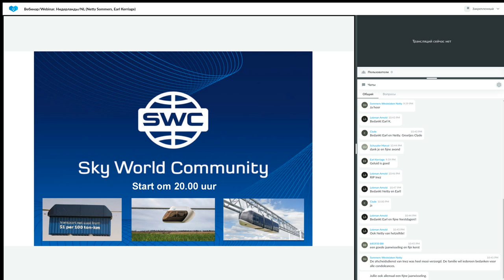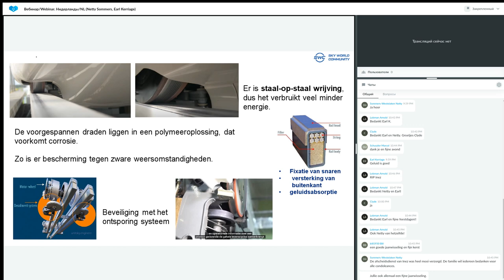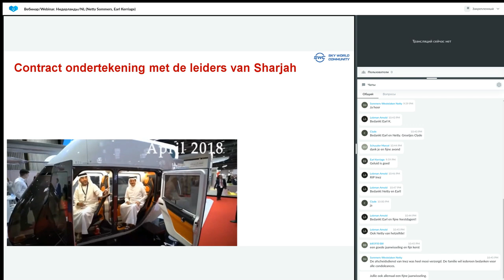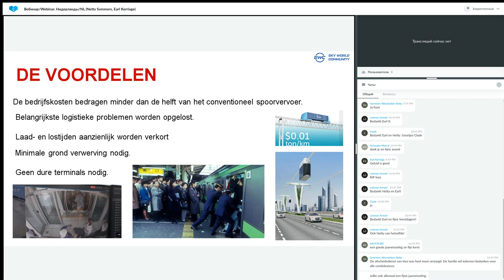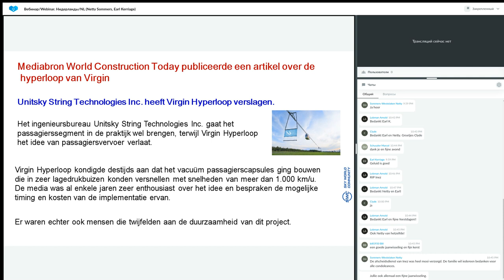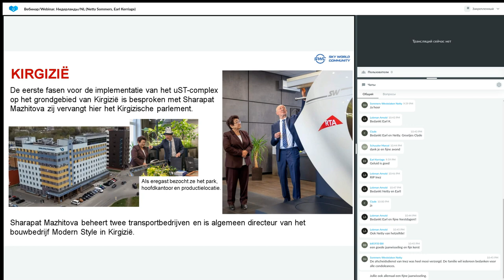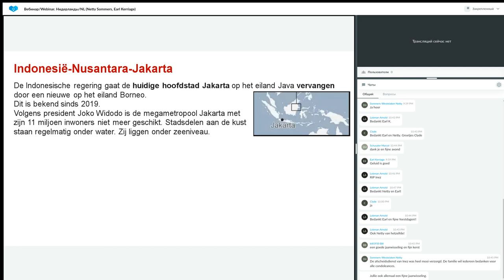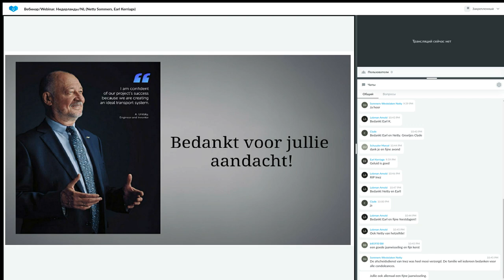Presentatie Technologie van 05.01.2023. Spreker: Earl Kerriage